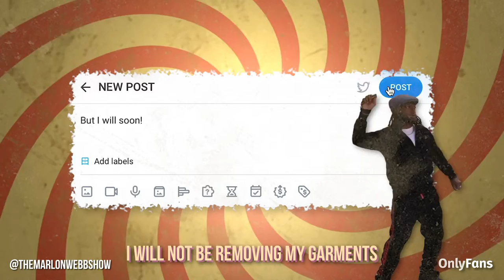Marlon Webb | Comedian, Actor & OnlyFans Creator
You’re in for a laugh on OnlyFans with Marlon Webb! 🤣🔥

Comedian, actor and internet sensation Marlon is sharing never seen before videos, hilarious sketches and more! 📹🙌

You WILL be entertained, so head over and enjoy the show at: themarlonwebbshow